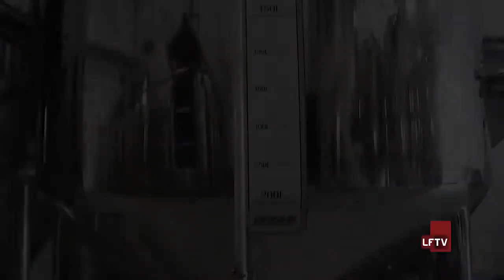Cervejaria Proa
É sexta-feira e a Dica LFTV para curtir o fim de semana em Lauro de Freitas, é visitar a fábrica e cervejaria Proa. Lá você pode conferir variados tipos de cerveja, diferente das tradicionais comerciais.